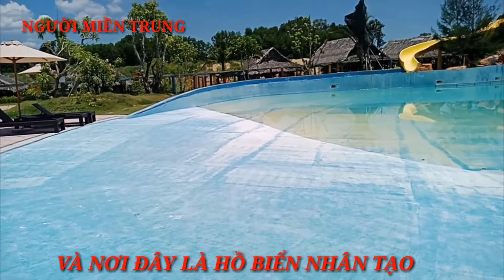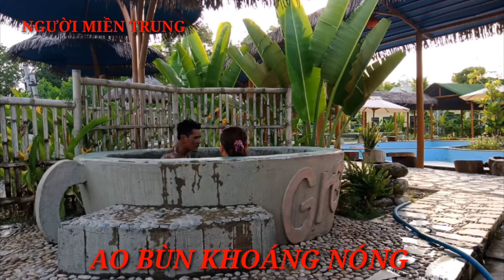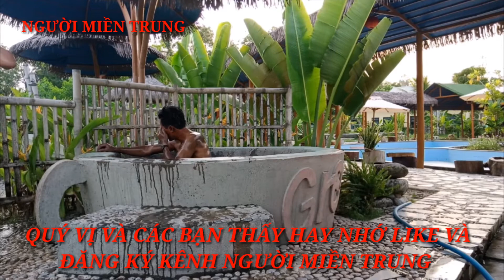SUỐI KHOÁNG NÓNG QUẢNG NGÃI (PHẦN 2) Hot mineral springs @NGUOI MIEN TRUNG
kênh người miền trung
suối khoáng nước nóng khoáng bùn quảng ngãi sẽ đem lại cho quý khách một ngày thư giãn tuyệt vời.video mình quay để giới thiệu cho quý vị và các bạn cùng ngắm nhìn vẽ đẹp của suối khoáng nóng ,mong quý vị và các bạn có dịp hãy đến nơi đây một lần,các bạn sẽ có giây phút thư giãn thậy tuyệt.
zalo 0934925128